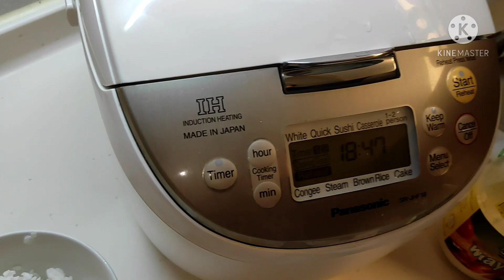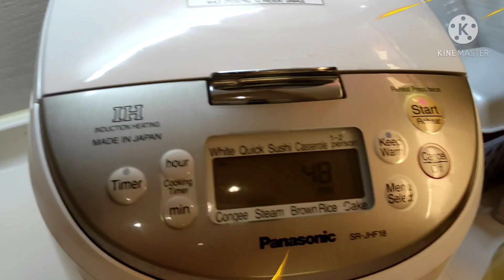HOW TO COOK LEFT OVER ROASTED PORK WITH WINTER MELON [TONGKWA SIWYOLK] mapapamura ka